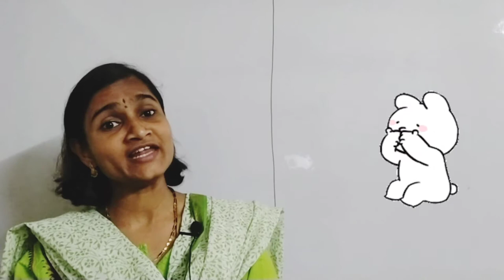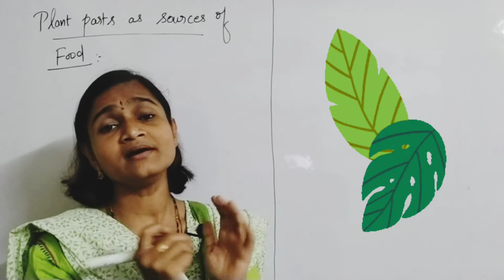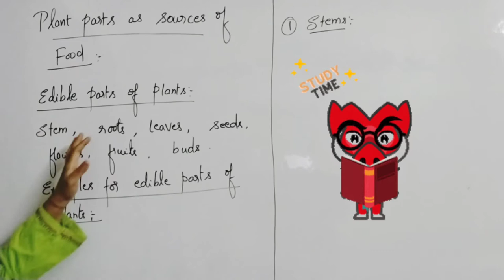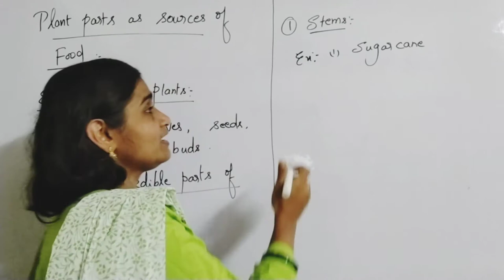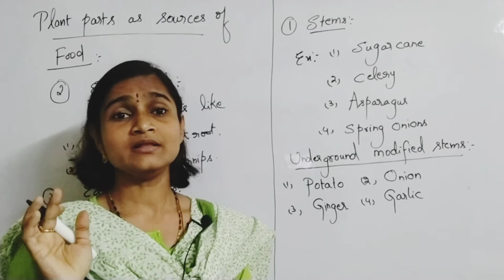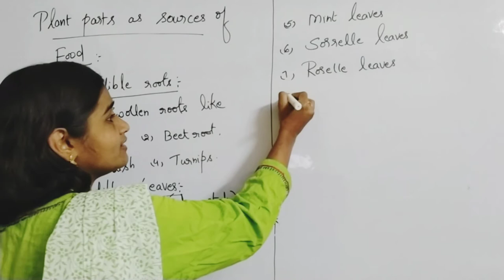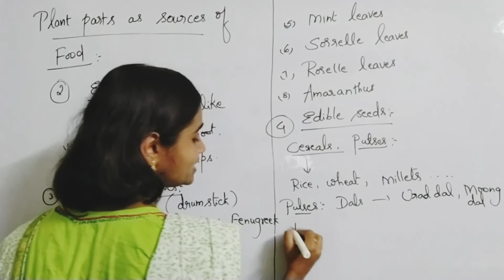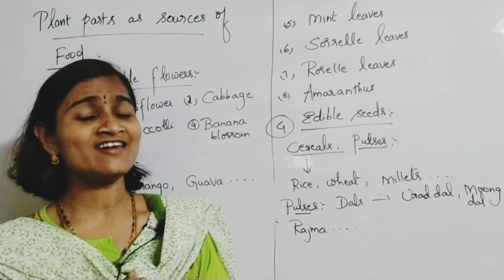Edible Parts of plants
Hello students!!
In this video, we are going to learn about Plant parts which are uses as Sources of Food.

CREDITS: THANK YOU GOOGLE IMAGES FOR MAKING MY EDUCATIONAL VIDEOS TO BE MORE INFORMATIVE.